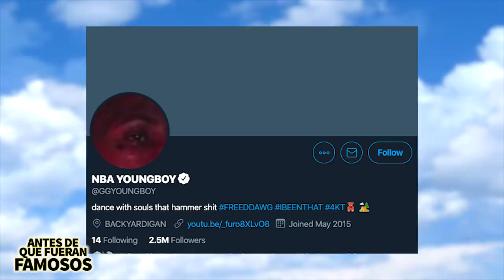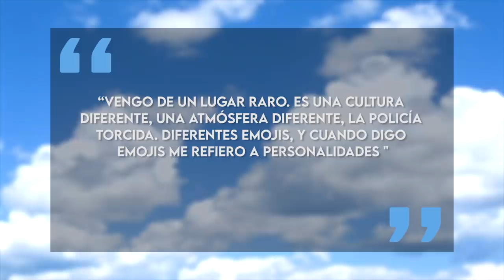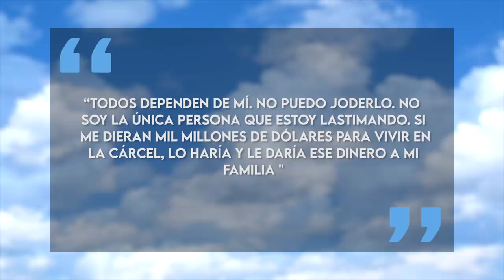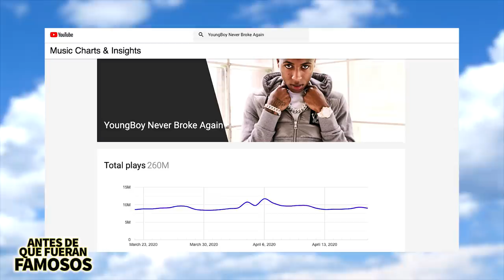NBA Youngboy | Antes De Que Fueran Famosos | Biografía Actualizada, Dramas Y Más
NBA Youngboy ha estado en boca de todos desde que tuvo su más reciente drama en donde estuvo involucrada su prometida Iyanna Mayweather la hija de Floyd Mayweather.